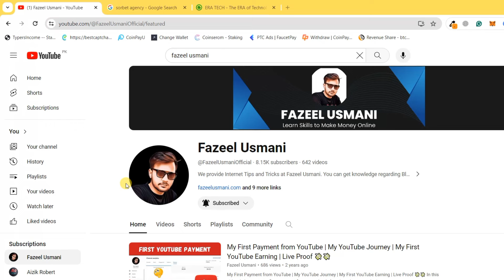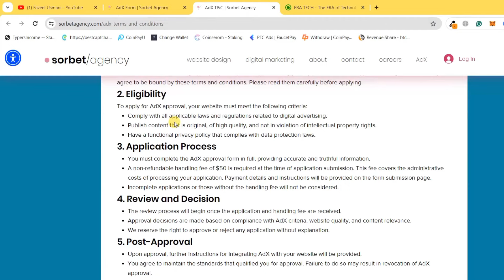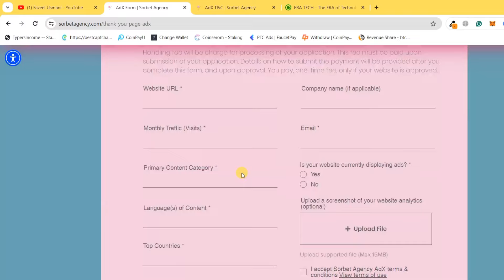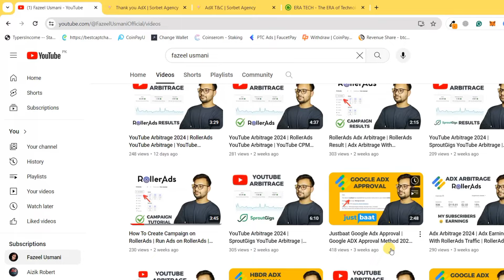Sorbet Agency Adx Approval 2024 | Sorbet MA Account Approval Paid Method | Free Google Adx Approval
In this video, we will talk about how to get sorbet agency adx approval for free. You can watch this video to know about free google adx approval.

sorbet agency adx approval, sorbet adx ma account, google adx approval, instant adx approval, free google adx approval